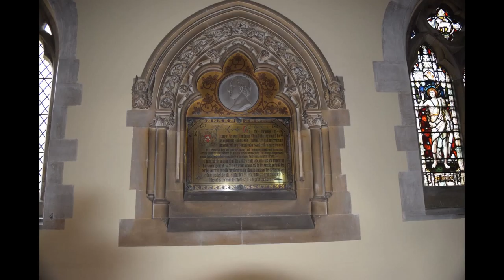Pensurst Place and Church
Photos of the buildings around the Lynch Gate and the Church